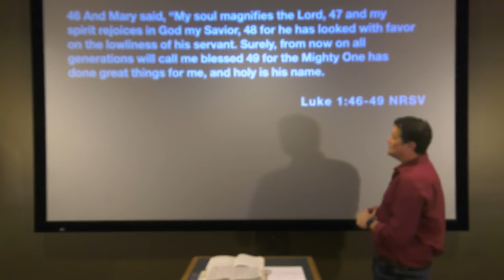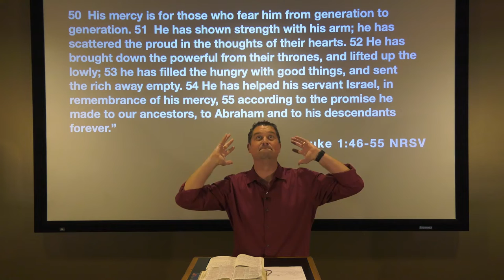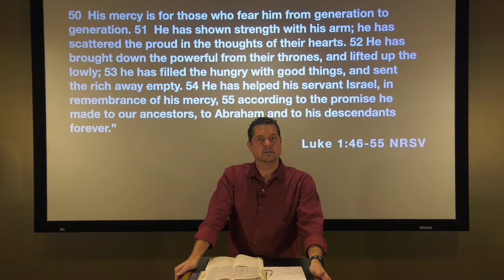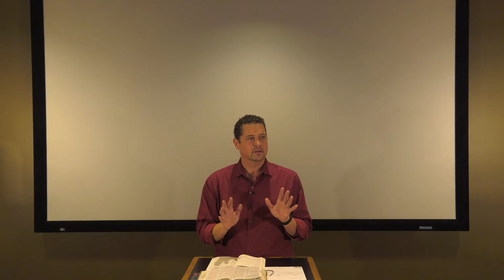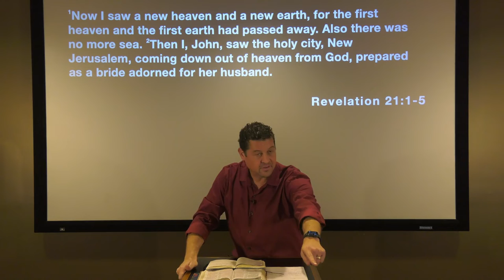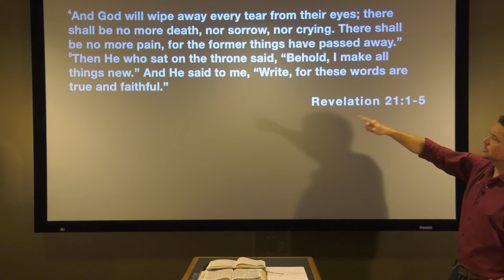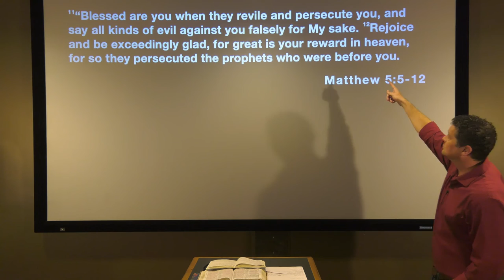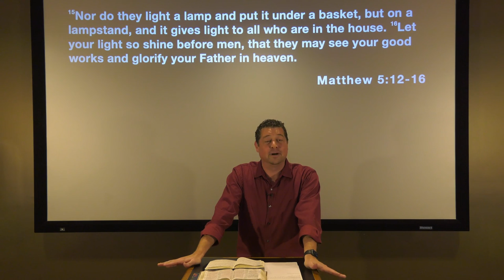The Magnificat on the Mount